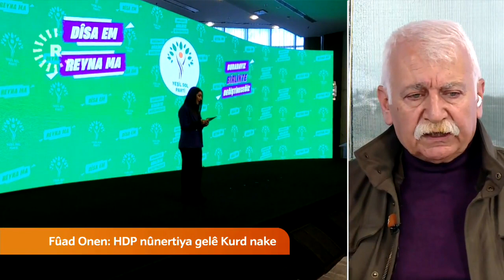Fûad Onen rexneyên tund li HDPê kirin: Dixwaze Kurdan ber bi Tirkiyê ve bikşîne